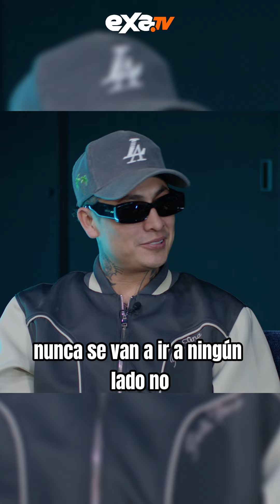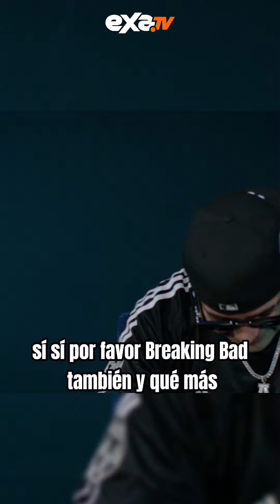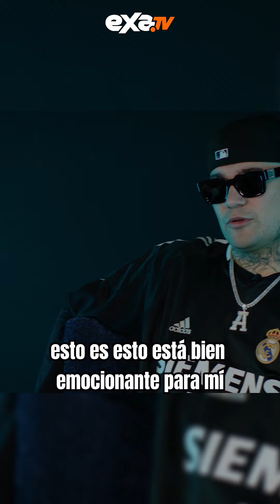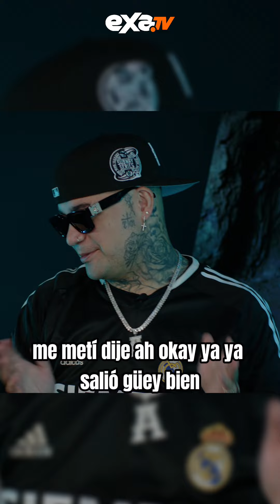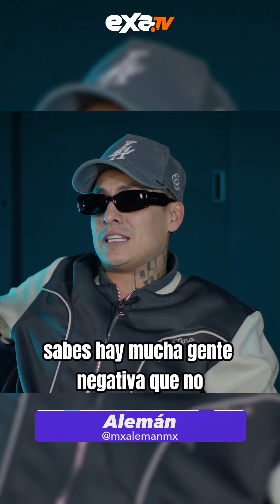EXA RFRSH - Entrevista a Gera Mx y Alemán sobre su álbum "Rich Mafia"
✨Exanautas 🚀✨

Les quiero contar que tuvimos la oportunidad de platicar con @geramx1 y @mxalemanmx que nos contaron sobre su álbum en colaboración titulado "Rich Mafia", su relación, el medio musical y mucho más 😱✨